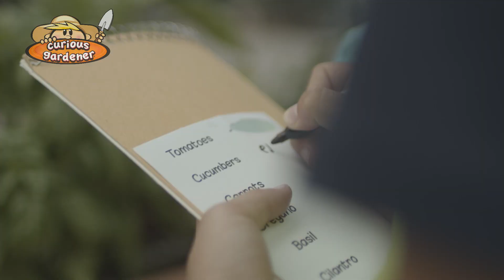Inspire a Love of Homegrown Foods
Give kids the tools they need to express their curiosity and creativity, both in the kitchen and the garden! Make memories from scratch with our full line of Curious Chef® kitchen tools and Curious Gardener® gardening tools.